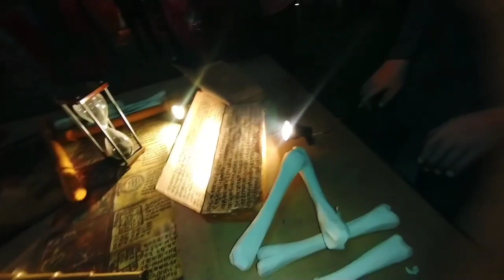Children's Day তে মাম্মাকে নিয়ে বেরিয়ে পড়লাম মধ্যমগ্রামে ঠাকুর দেখতে🎆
Children's Day তে মাম্মাকে নিয়ে বেরিয়ে পড়লাম মধ্যমগ্রামে ঠাকুর দেখতে🎆 ‎Day - 1 @Daily Life With MOUMITA

ফ্রেন্ডস আমি এক মধ্যবিত্ত ঘরের গৃহবধূ l Youtube অনেক আশা নিয়ে এসেছি যে নিজের পায়ে দারাব l আপনারা আমার পাশে সাথে থেকে সাহায্য করুন যাতে আমি এগিয়ে যেতে পারি ❤️❤️